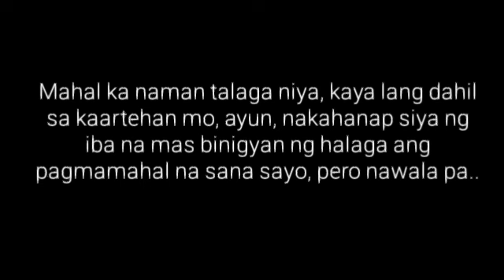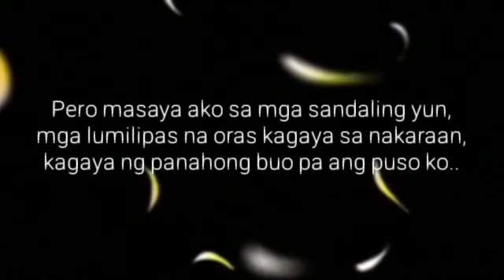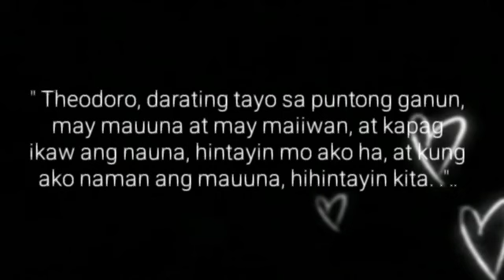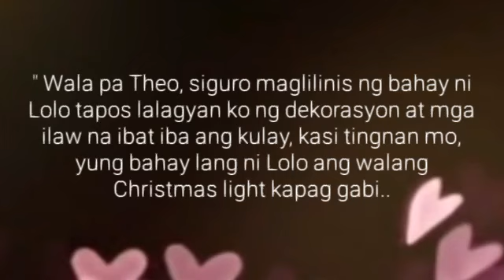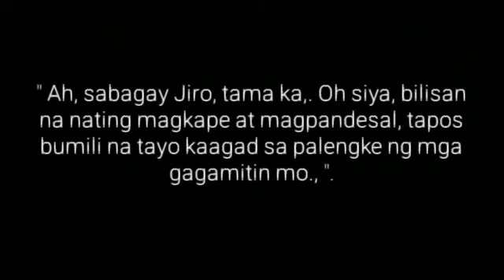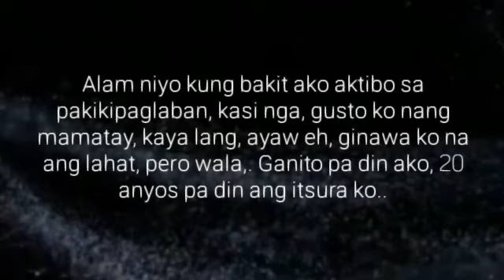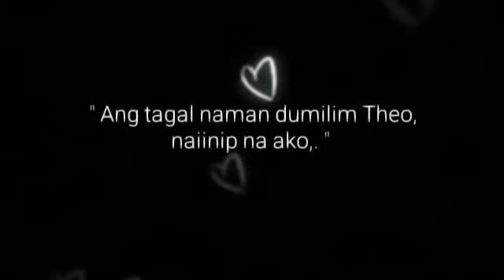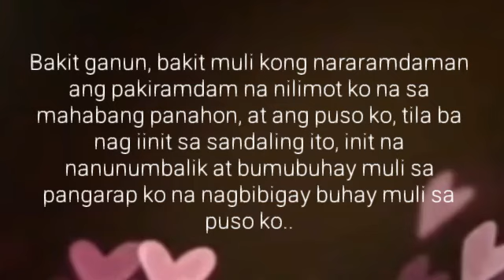BOSO | Ep.13 | HAWAK KAMAY | Big Boss Lakan Stories | Pinoy BL Story